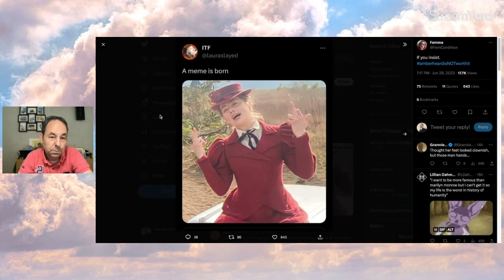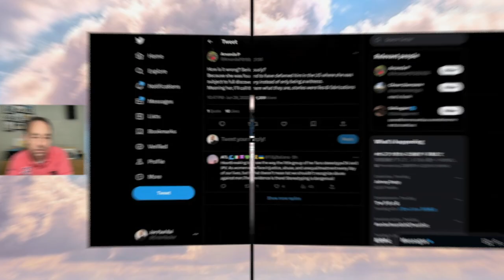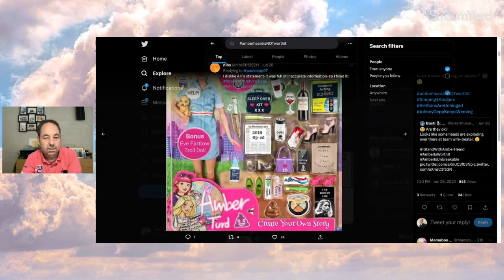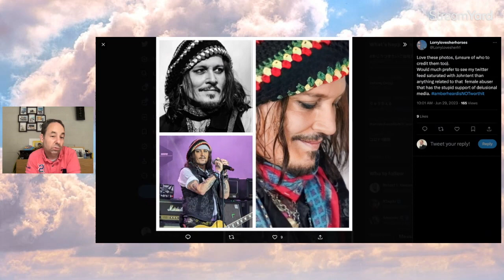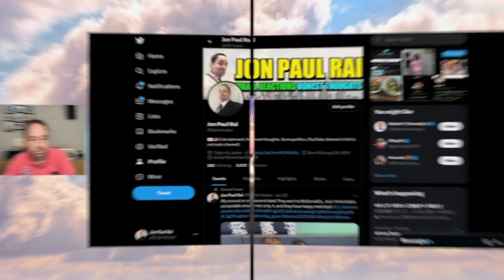Amber Heard is NOT worth it trends on Twitter and memes fly!